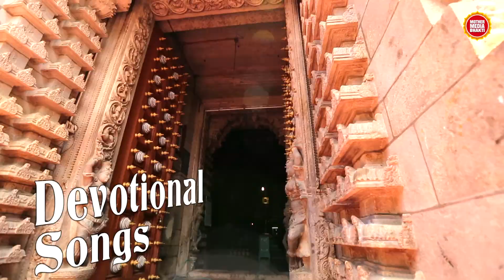Channel Trailer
Introducing my YouTube Channel Teaser
Devotional Songs
Spiritual Talk in Tamil ,
Shiradi Sai Baba
Life,
Indian Mythology Stories for Life,
Motivational Life Inspiring Speech ,
History ,
Great Epics ,
Hindu Temples,
Way to Good Life ,
Worship,
Prayers,

Wats App Number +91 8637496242